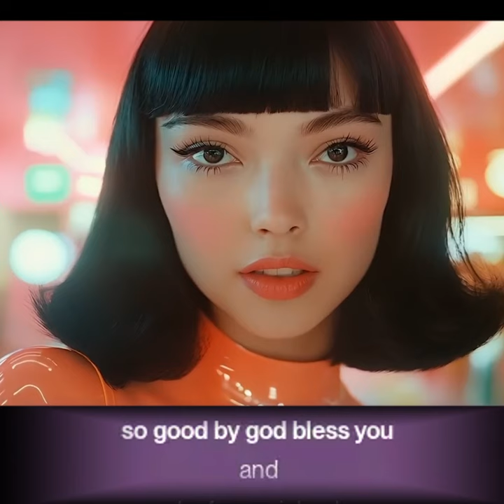brrr-brrr-brring mjp21666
brrr-brrr-brring
brrr-brrr-brring

Manifestos in my mental,
caught in existential
Ever questioned vibes,
some days not coincidental
Words be casting spells,
 hocus pocus sentimental
Contracts in the dialogue,
minds in rental
brrr-brrr-brring
brrr-brrr-brring
Limitation in the lingo,
freedom in the phrasing
Got my thoughts pacing,
memories like engravings
Mouth like a wand,
abracadabra misbehaving
Spelling my reality,
some days feel like hazing
Energy in every letter,
I'm a spell-caster
brrr-brrr-brring
brrr-brrr-brring